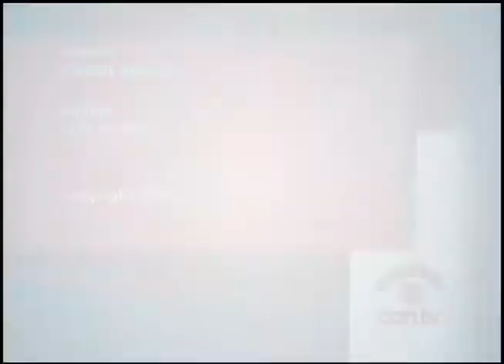ILLCF – Healthcare Education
The Illinois Legislative Latino Caucus Foundation’s 12th annual conference presents a panel discussion about healthcare education in the midst of shortages in programs, personnel and services. This program was recorded by Chicago Access Network Television (CAN TV).